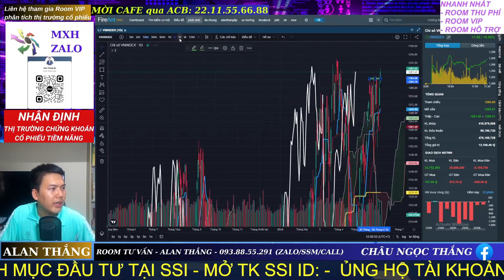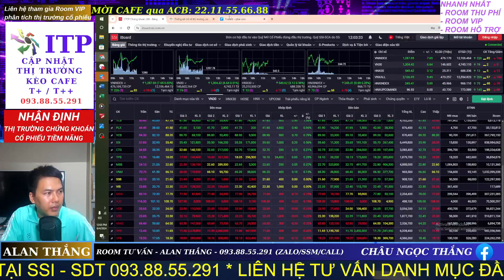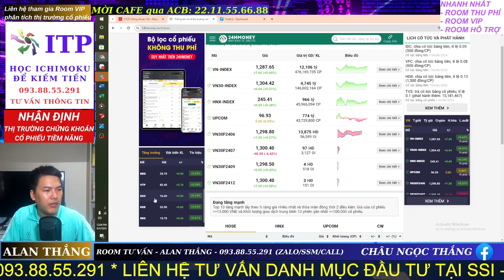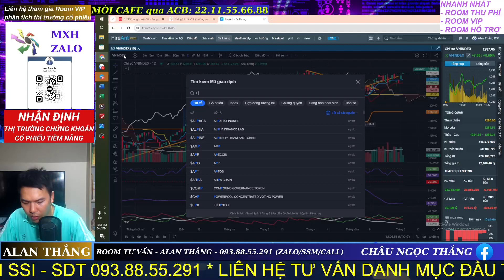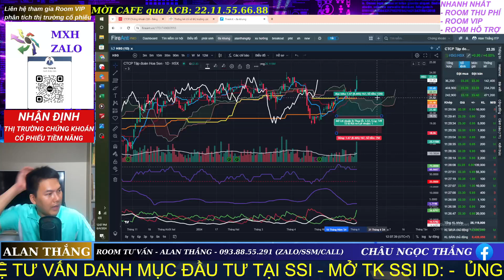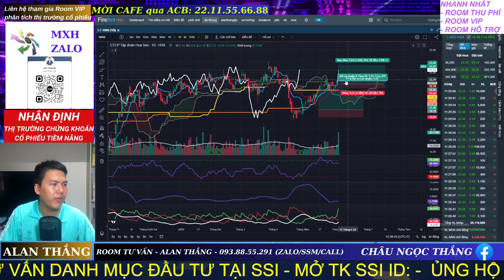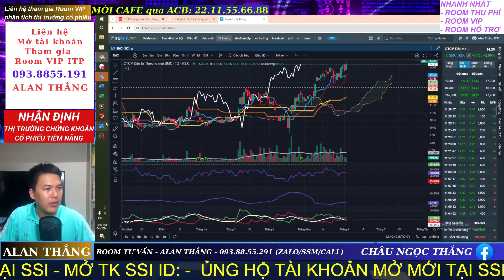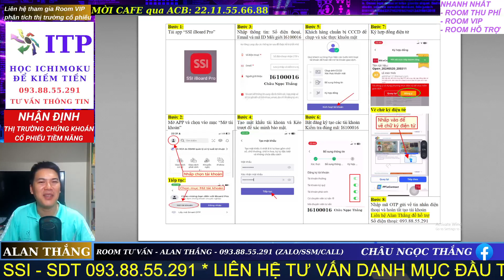Nhận định thị trường chứng khoán VƯỢT ĐỈNH | Phân tích vnindex, THỰC CHIẾN CHỨNG KHOÁN hôm nay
Nhận định thị trường chứng khoán. Chương trình nhận định chứng khoán kịch bản khả năng trong dài hạn, trung hạn cũng như ngắn hạn dành đến anh chị hàng ngày. Trong video livestream này Alan Thắng và ae ITP cùng anh chị nhận định diễn biến của thị trường chứng khoán hôm nay diễn biến thế nào, khả năng trong ngắn trung hạn trong thời gian tới?
Đây là Video kiếm tiền hàng ngày trên thị trường chứng khoán.
Các anh chị cần hỗ trợ phân tích các cổ phiếu có thể comment đề xuất nhé

- Có tài khoản SSI rồi thì nhập ID môi giới là I610016 để được tư vấn và hỗ trợ nâng cấp lên gói VIP 2 miễn phí nhé!
⭕ DONATE/Mời cà phê Alan Thắng qua số tài khoản: ACB - 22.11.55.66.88 - Châu Ngọc Thắng

Δ Tham gia làm hội viên của kênh này để được hưởng đặc quyền:/ @ichimoku